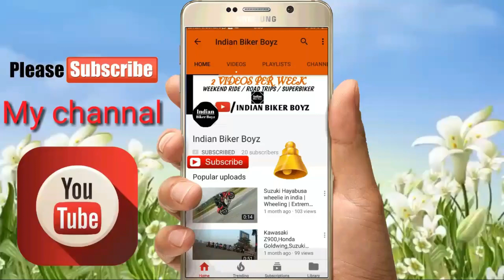Bajaj Pulsar 160 ns || Some Big Reason Why not to buy 160 ns || Motodrift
Best Bike Product

"FOLLOW ME"

                 MY CAMERA SETUP
     This  Equipment i use for Video Shoots :

Gopro Hero 7 Black
Gopro Mic Adapter
Gopro Vlogging Case
DJI Osmo Mobile 2
Digitek Professional Tripod
Boya M1 Mic
SJCAM Legend 6 Action Camera
Mini Tripod